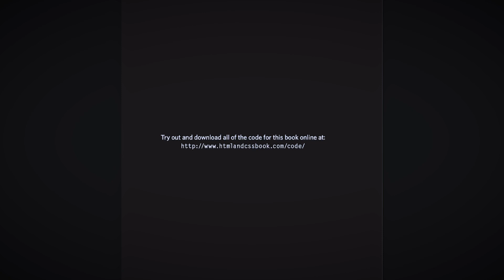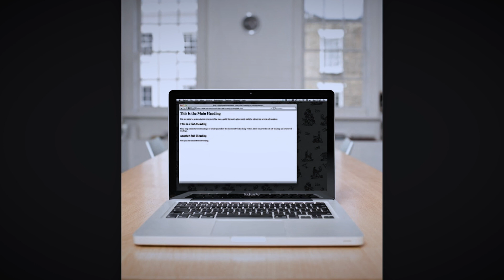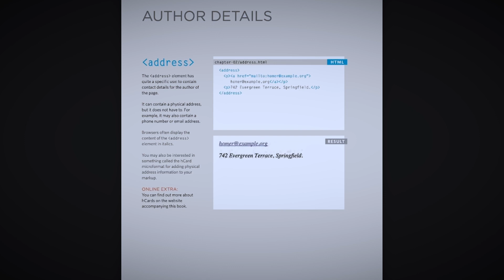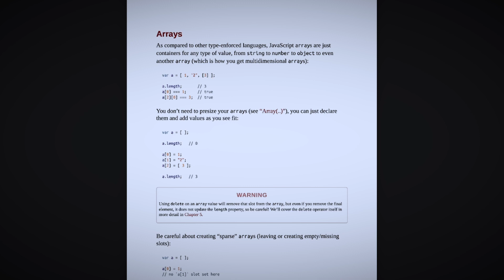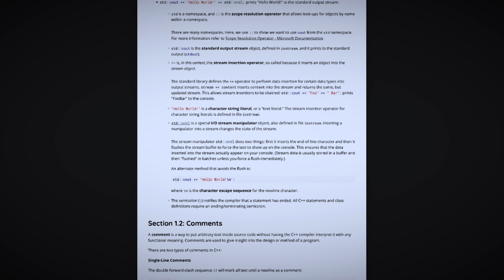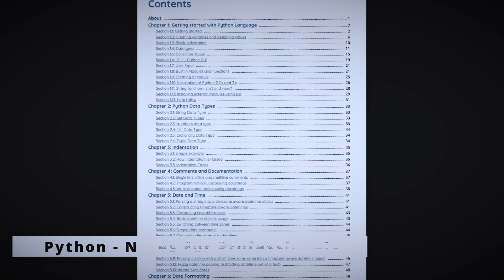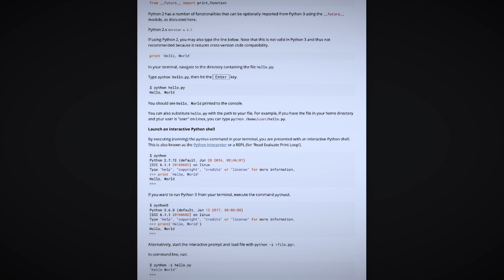Best Coding Books For Beginners in 2022 😱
In today's video, you will learn "How To  Create Best Coding Books For Beginners in 2022" ||  Full Tutorial

|| THANKYOU ||   :)